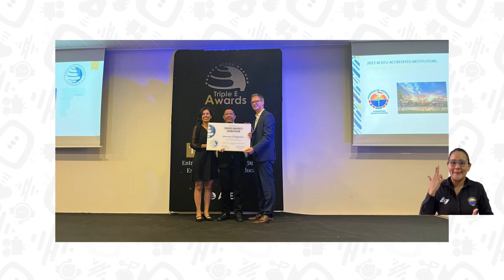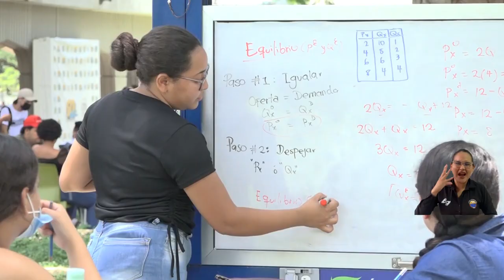Altas directivas de ACEEU entregan oficialmente acreditación ‘Engaged University’ a UNIMAGDALENA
En Barcelona, España, el Consejo de Acreditación para Universidades Emprendedoras y Comprometidas – ACEEU hizo oficial el otorgamiento de la acreditación internacional ‘Engaged University’ a la Universidad del Magdalena, por alcanzar la excelencia en estándares de compromiso social. La certificación fue entregada por los doctores Thorsten Kliewe y Lina Landinez, presidente y directora ejecutiva, respectivamente, al rector Pablo Vera Salazar durante la reunión anual de la comunidad ACEEU.